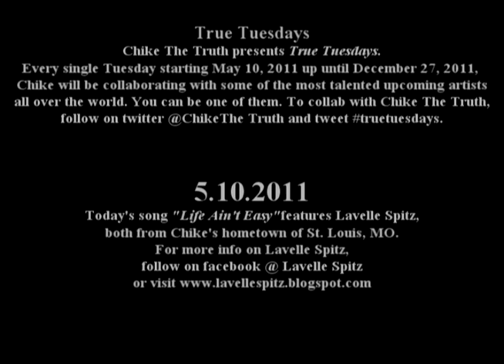Chike The Truth ft. Lavelle Spitz- Life Ain't Easy (True Tuesdays 5.10.11)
True Tuesdays 5.10.11
Chike The Truth presents True Tuesdays. Every single Tuesday starting May 10, 2011 up until September 30, 2011, Chike will be collaborating with some of the most talented upcoming artists all over the world. You can be one of them. To collab with Chike The Truth, follow on twitter @ChikeThe Truth and tweet truetuesdays.
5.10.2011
Today's song "Life Ain't Easy" features Lavelle Spitz from Chike's hometown of St. Louis, MO. For more info on Lavelle Spitz follow on facebook @ Lavelle Spitz